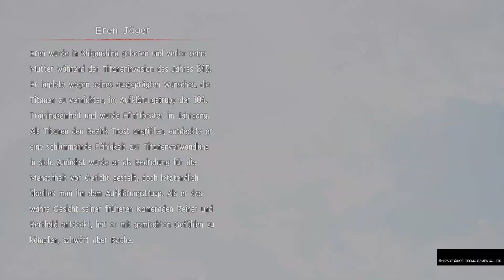Levi vs Kenny the Ripper | Attack on Titan 2 Final Battle #37 | PS5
Willkommen zur Siebenunddreißigsten Folge von Attack on Titan 2 Final Battle.Heute spielen wir die Ereignise der 3 Attack on Titan Staffel.